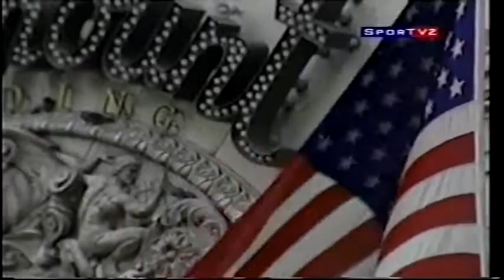GP Nova Iorque de Atletismo - 2007